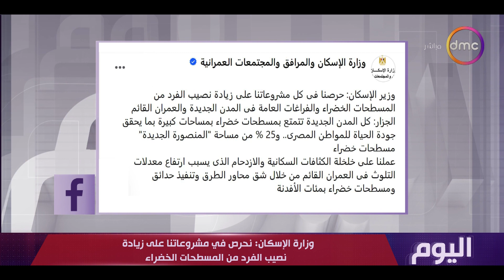اليوم - وزارة الإسكان: نحرص في مشروعاتنا على زيادة نصيب الفرد من المسطحات الخضراء